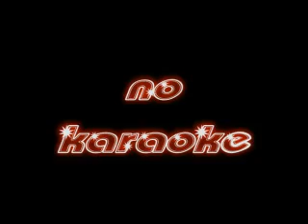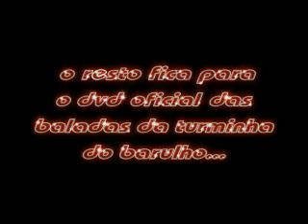JBC no KARAOKÊ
A prova máxima de que um karaokê pode ser a balada mais divertida da sua noite, qualquer que seja ela. JBC e ex-JBC's unidos em uma só melodia (ruim).